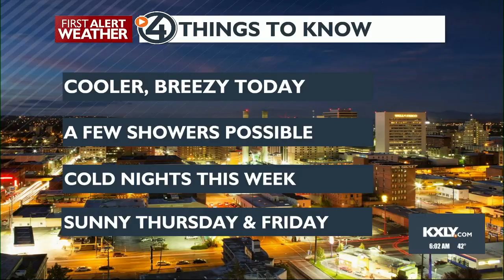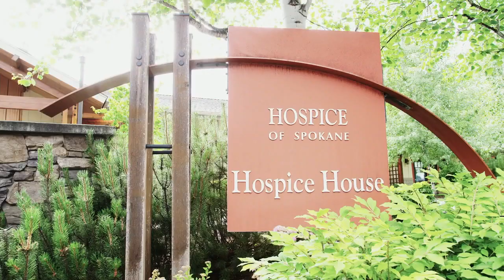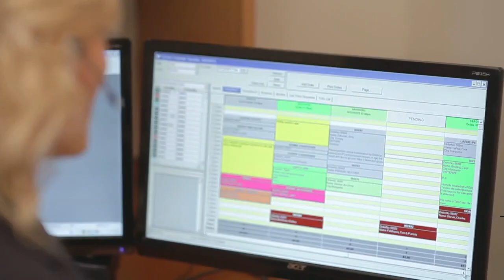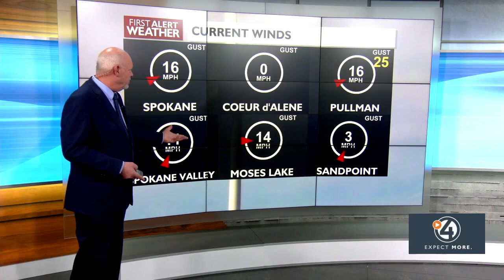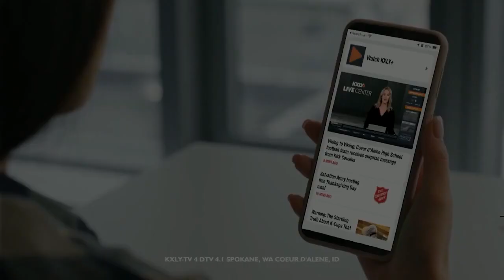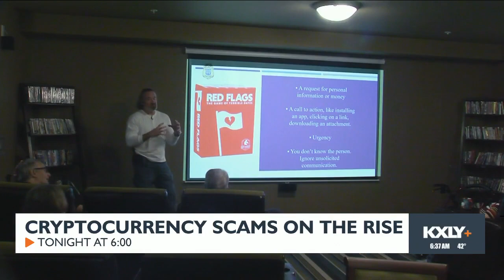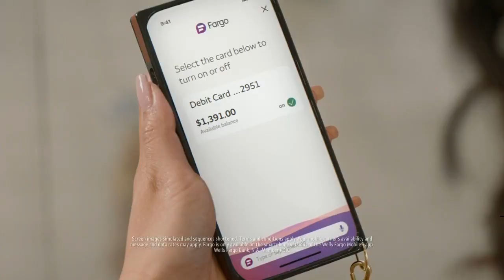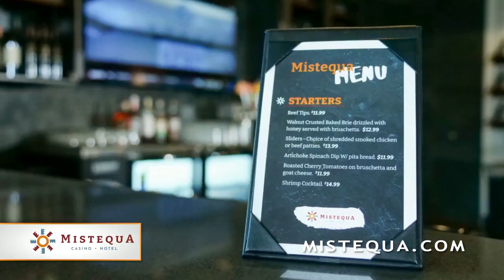WATCH: Good Morning Northwest at 6 a.m. April 16, 2024